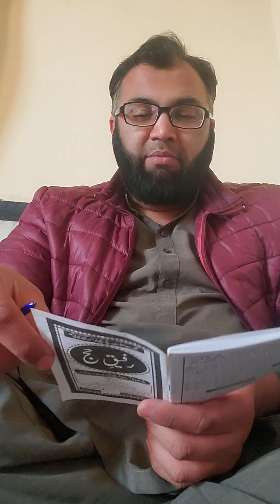AZZMEENAY HAJJ KI TAFSEEL